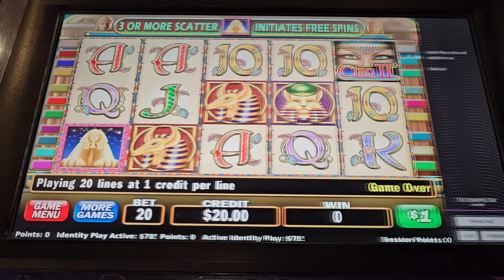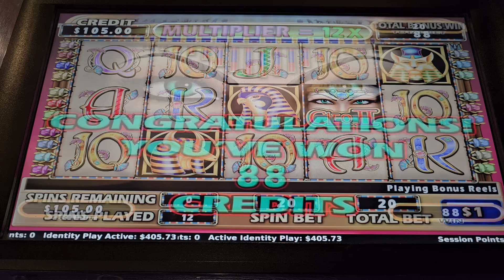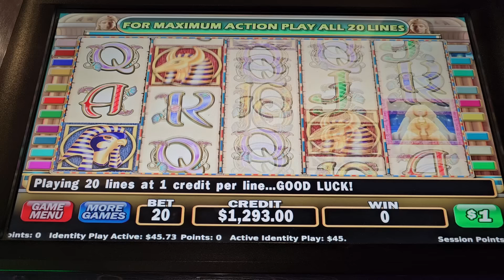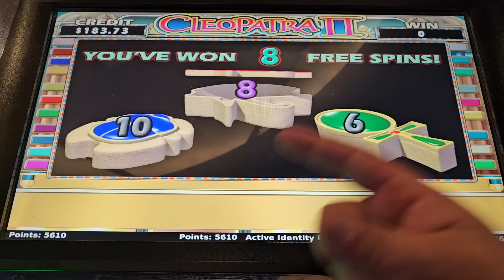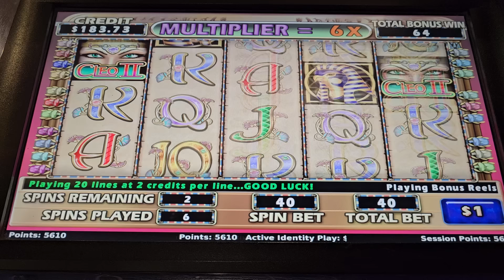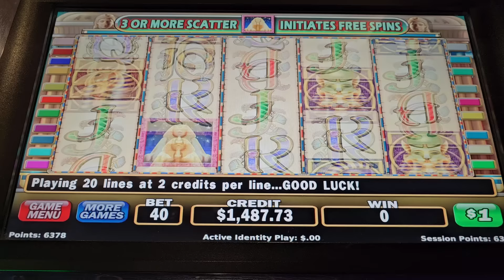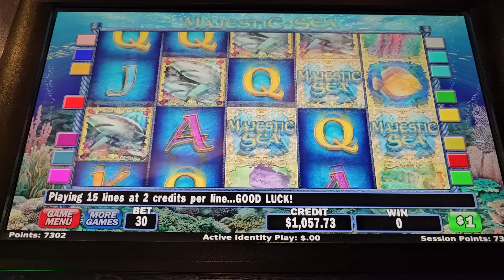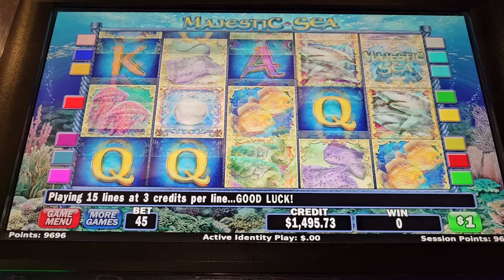Cleopatra 2 is starting to LOVE ME!